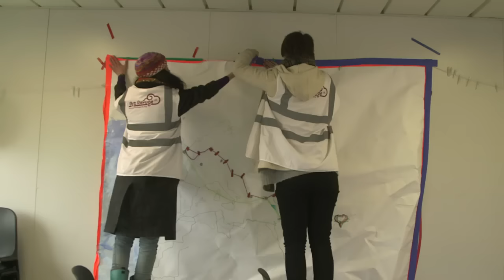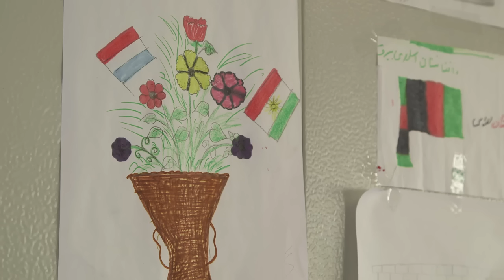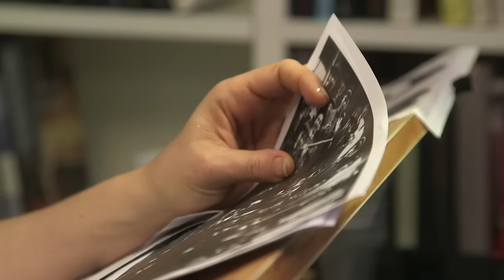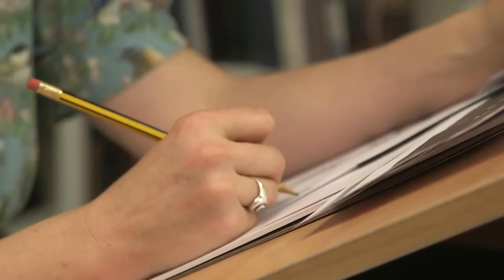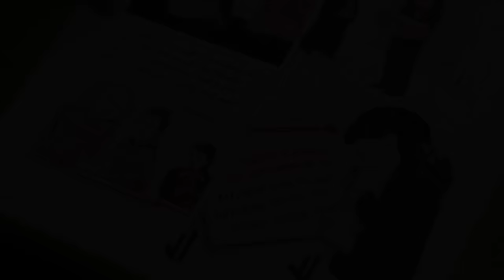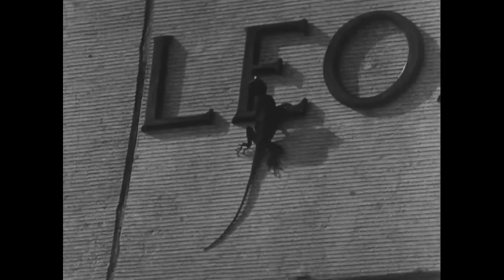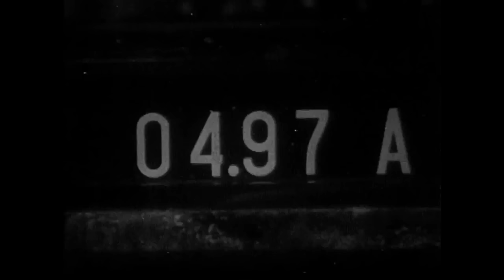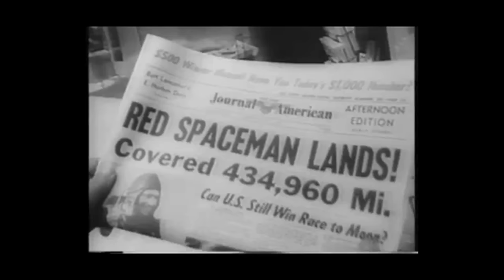Rear Window: BEST OF SERIES 2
“Rear Window Best of Series” is a compilation of Rear Windows from 2015/2016.  Rear Windows covers a broad range of subjects: a look at the use of art as therapy in the refugee camp in Calais; the life and works of Rosa Luxemburg thru the eyes of graphic novelist Kate Evans; politics and music in the Congo; a music performance in honour of America’s Blackfoot people, and finally a look at cinema influenced by the Cold War.